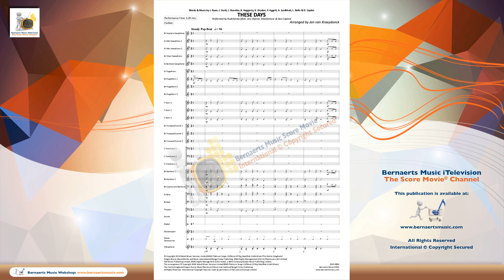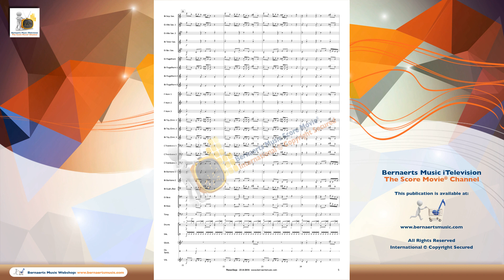THESE DAYS - Rudimental, arr. Jan van Kraeydonck - Fanfare Version